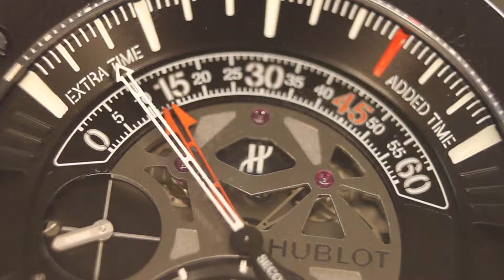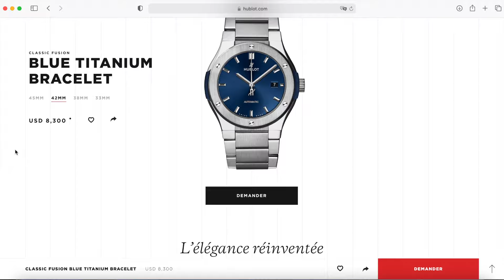Hublot, pourquoi tout le monde déteste ? Présentation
Hublot Classic Fusion ou Big Bang ? Dans cette vidéo je vais vous présenter la marque Hublot, ainsi que ces 2 modèles, et je vous donnerai mon avis. Je vais également vous parler de Jean-Claude Biver.

0:00 - Introduction
0:56 - La marque Hublot
3:10 - Le génie de Biver
4:16 - Le style Hublot
4:57 - Présentation et comparaison des modèles
6:32 - Les prix
7:31 - Mon avis
7:57 - Chronext

Mon code de réduction Chronext : CLEMENT